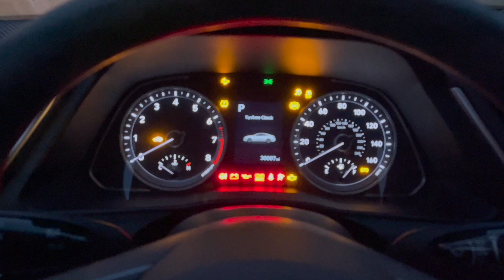Surgery Day, 1st Swim of the Season, & The Floors.......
MENTIONED:
⭐️ Bissell Crosswave